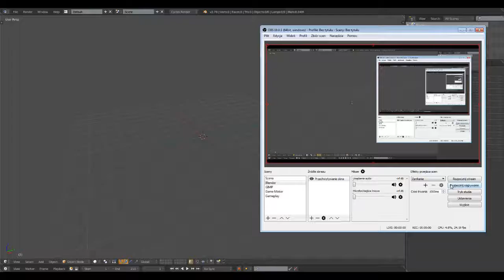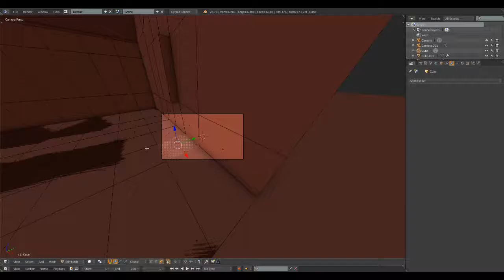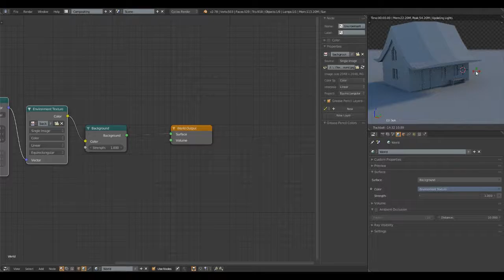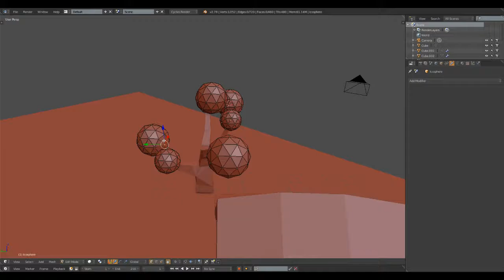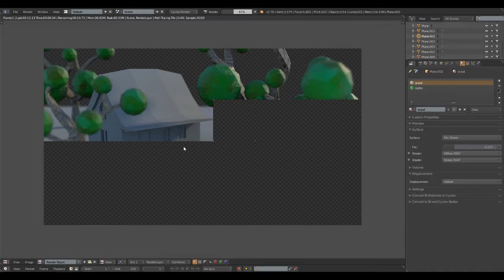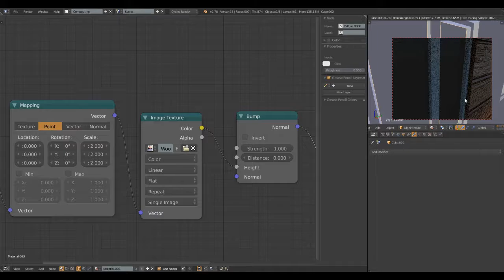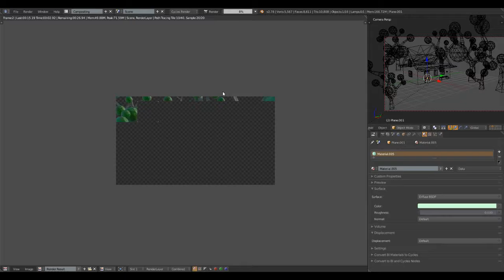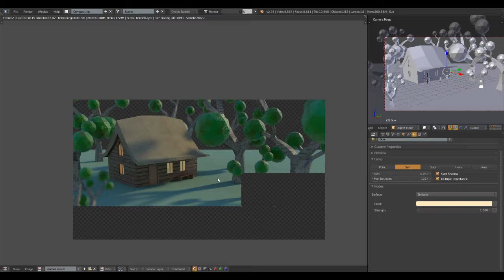House between trees [ Speed Art ] [ Blender 2.78c ]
House between trees ...